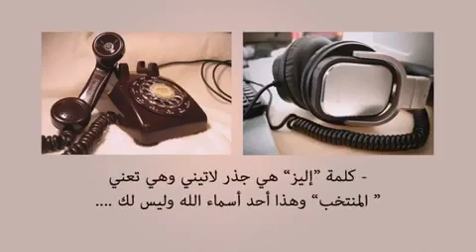Elle est resté sans voix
Vidéo de Hichem